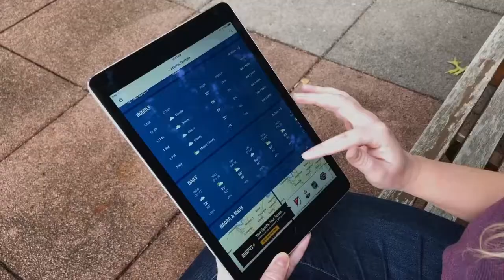BROADCAST NARRATION - TOP 10